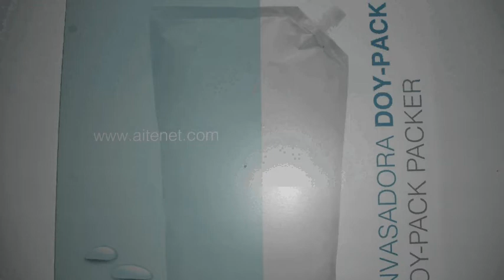DOYPACK - AIT - Powder, liquids and doughy materials packer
Fills DOY-Pack bags with powder, liquid and doughy materials and place a cap.
Productivity: 30 bags-minute
Bags from 0.5 to 1.5 lts